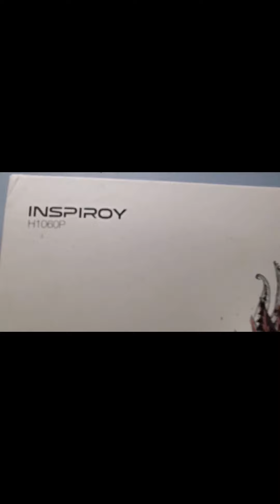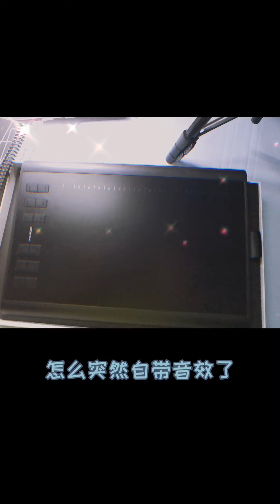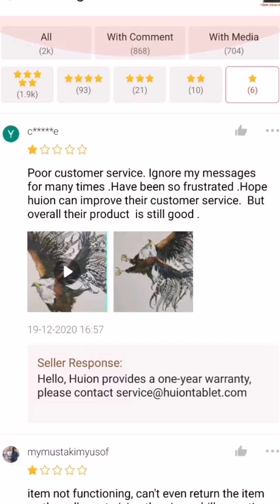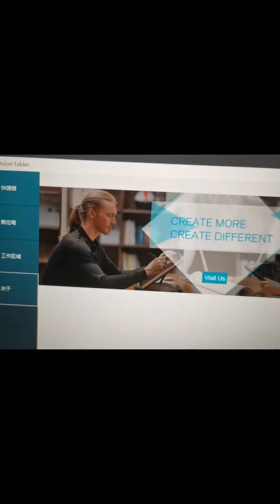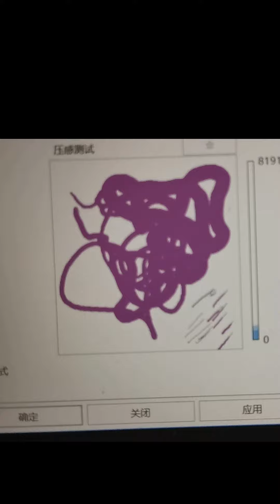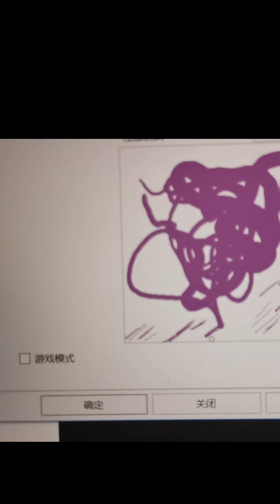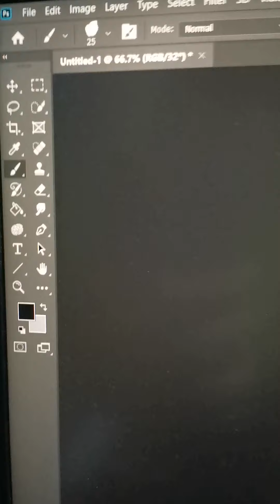Huion h1060p unboxing n review shoppee 绘王开箱绘画+以用（画板老师学生也适合用）